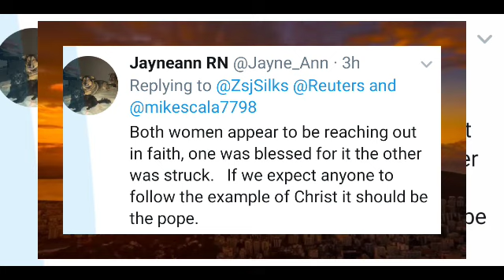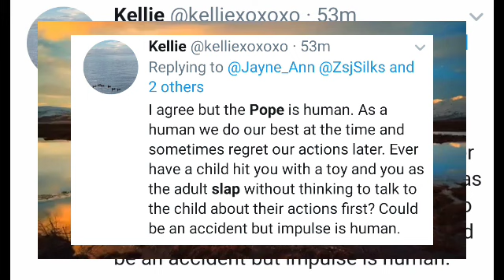Reason why Pope francis Slap an asian woman on new year eve.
pope slap woman hand in new year's eve after woman clutched his arm

NO COPYRIGHT IN INTENDED. ALL CONTENT USED IN ADHERENCETO FAIR USED COPYRIGHT LAW. MOST VIDEOS ARE FROM DIFFERENT INTERNET USERS FILMED AND FREELY DISTRIBUTED. ALL RIGHTS REMAIN TO THE AUTHORS OF VIDEOS

SHARE PUBLIC FOOTAGE, INFORMATION AND. COMMENTARY ABOUT ISSUES, EVENT, MOVIES, ANIME, COMICS, POLITICS AND MANY MORE, WE ARE OPEN FOR EVERYONE TO SAY THERE OPINION, SENTIMENTS, AND SUGGESTION TO EACH CONTENT.